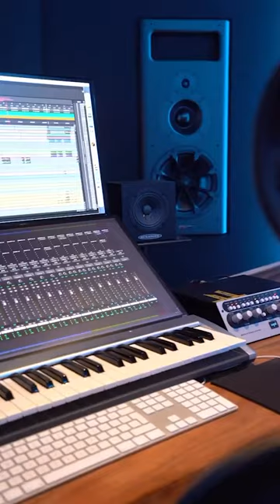😍 New studio design 📷 Pinna Acoustics